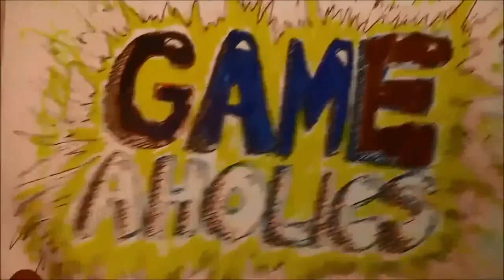TIME FOR A DEATHMATCH! - GTA Online: Gameaholics Play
Sorry about the technical difficulties at  8:40

Special thanks to "Ember Waves" for the Music/Intro of our video.

This would be impossible without you guys, until next week fellow Aholics!